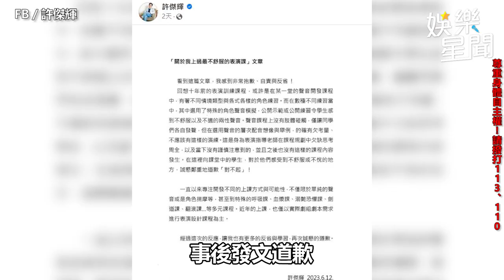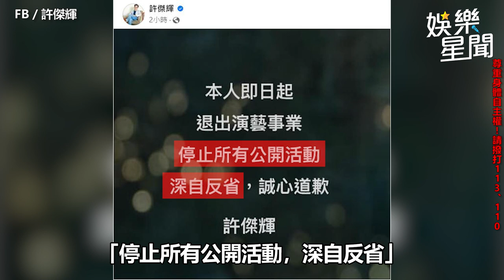許傑輝性騷退出演藝圈！受害者黃云歆「冷回4字」｜三立娛樂星聞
畫面來源：FB／許傑輝、黃云歆Tannie、小嫻 （黃瑜嫻）、IG／短今Sammie